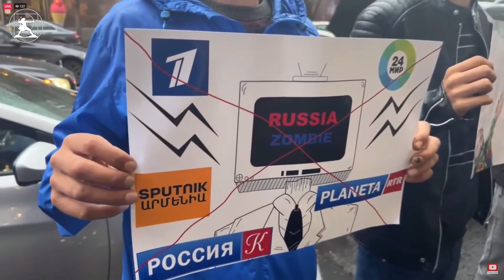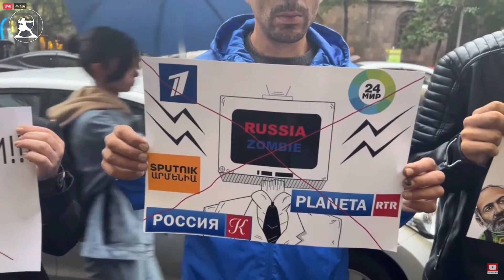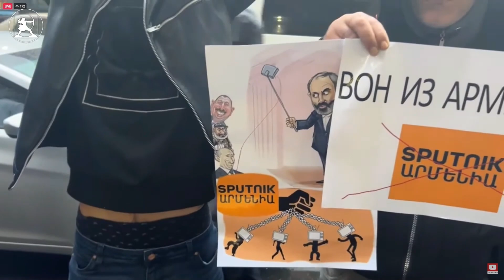Կրեմլյան օտարածին աղբը պետք է դուրս շպրտենք մեր երկրից. Ցույց Սպուտնիկ Արմենիա լրատվականի մոտ